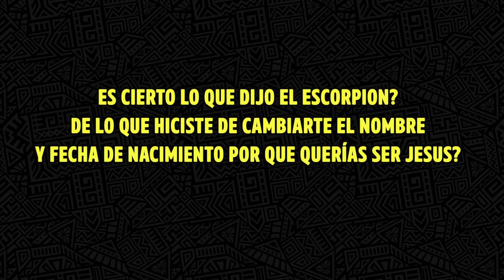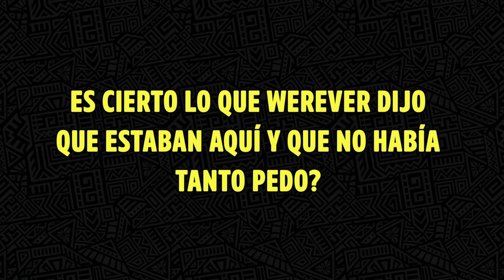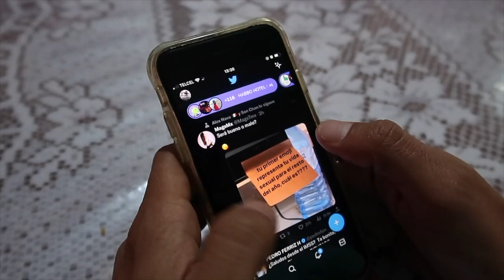Cómo han pasado los años - ♛ Luisito Rey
Los años pasan, las cosas cambian,  unas mejoran, otras empeoran, pero la vida pasa, y aquí te doy un rencuento de como eran algunas cosas antes... y como cambiaran ...?

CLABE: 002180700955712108